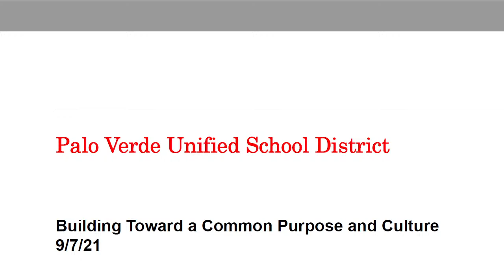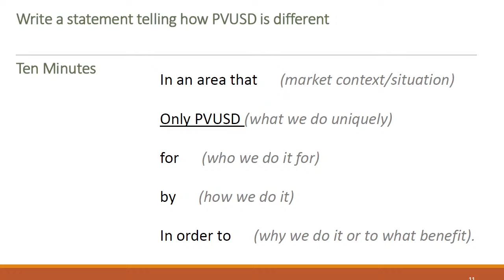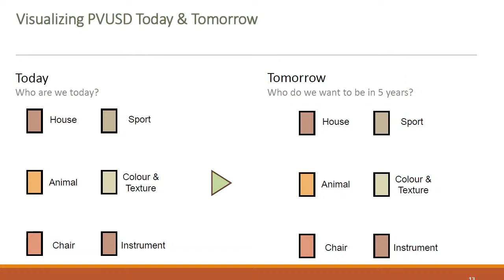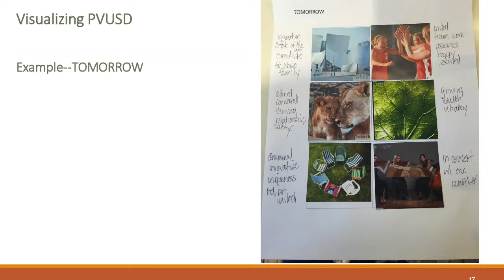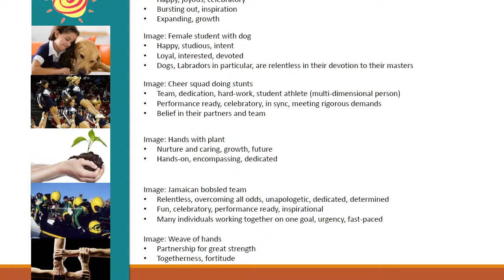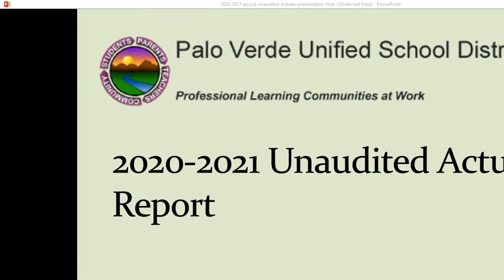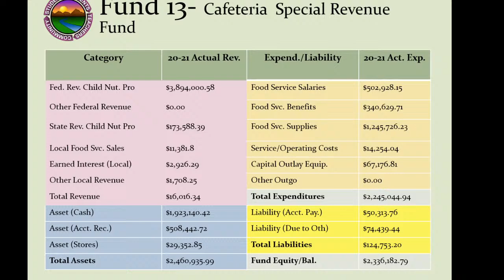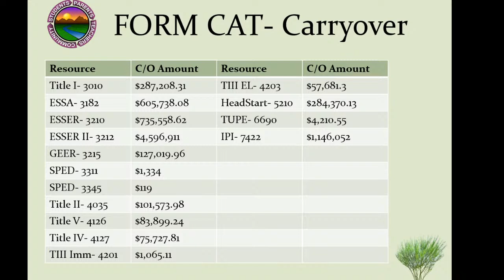Governing Board Meeting 9/7/2021